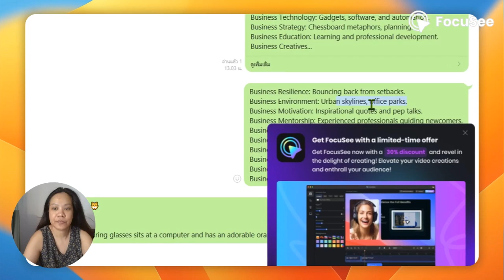เจนภาพฟรี ขาย